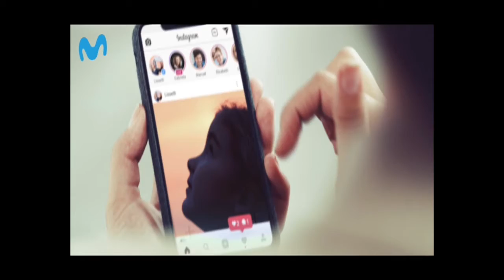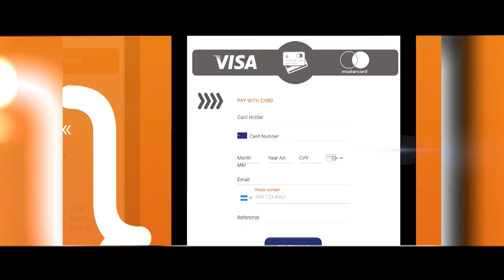Institucionalidad en en Partido Liberal Constitucionalista (PLC)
4/02/2020 | En estudio nos acompañan Alejandro Hurtado, Fiscal Nacional del Partido Liberal Constitucionalista (PLC) junto a Roberto Lira, Diputado PLC, conversando sobre la institucionalidad del partido la división y fraccionamientos, las lecciones internas para la regeneración de liderazgos y la sanción injustificada al fiscal nacional.

Managua, Nicaragua.